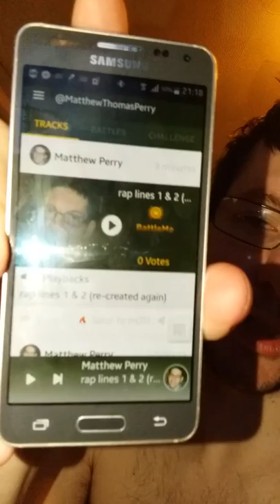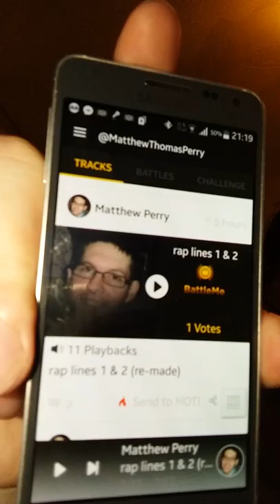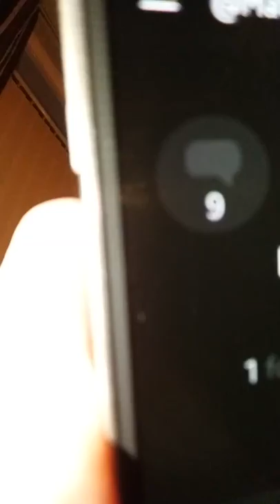About an app called battleme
I will also do another video of how I rap and not just how the professionals do it. Some of you may think that my lyrics are daft but ya gotta start somewhere and that's what am doing even now.